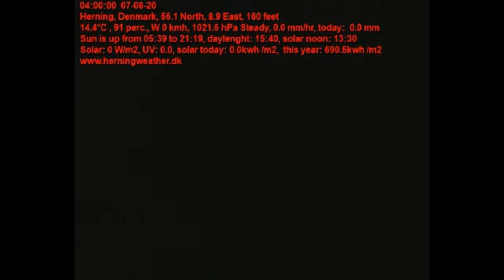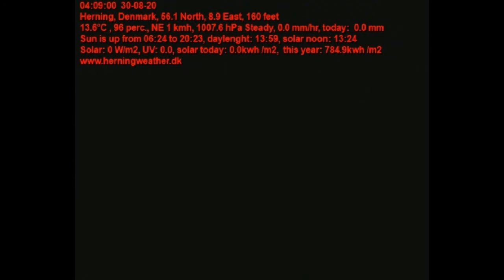August 2020 webcam timelapse, herningweather.dk